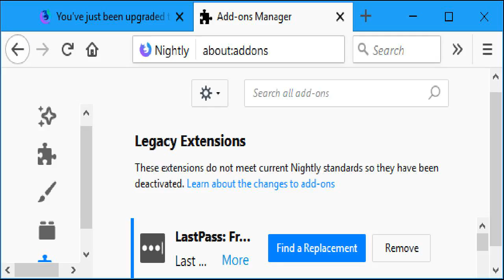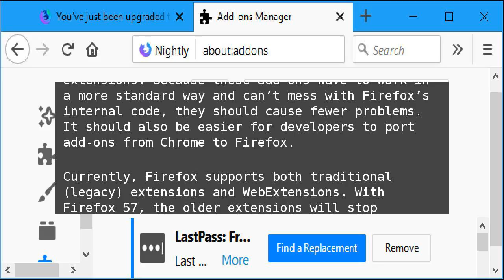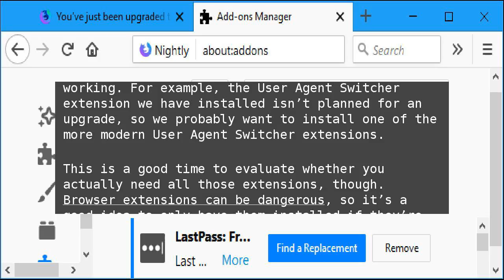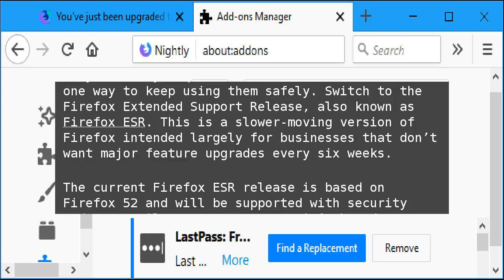How to Check if Your Extensions Will Stop Working With Firefox 57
With Firefox 57, scheduled for release in November 14, 2017, Mozilla will end support for legacy extensions, and only support newer WebExtensions. Here’s how to check if your extensions will stop working—and how to keep using them after November, if you need to. How to Check if Your Extensions Will Stop Working With Firefox 57